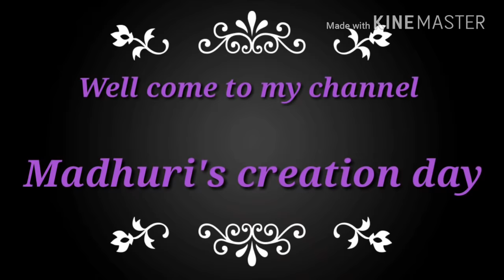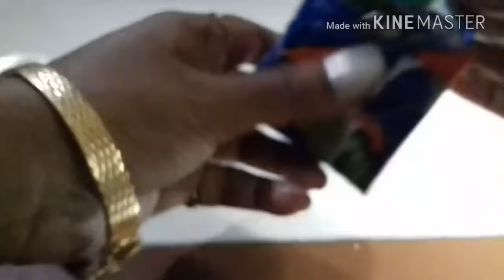Easy Match box craft /Best from waste material /hand creative art/Madhuri's creation day (28)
how to make easy money bag from match box. handmade easy match box craft idea.
madhuri's creation day
Madhuri'screationday